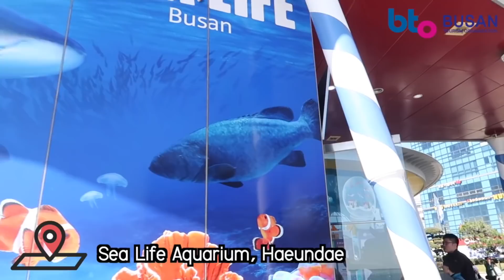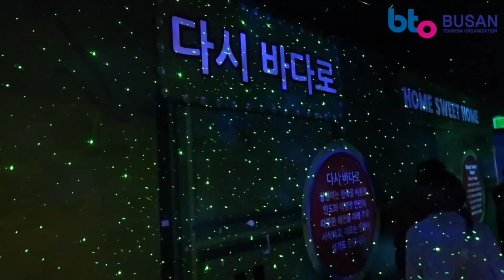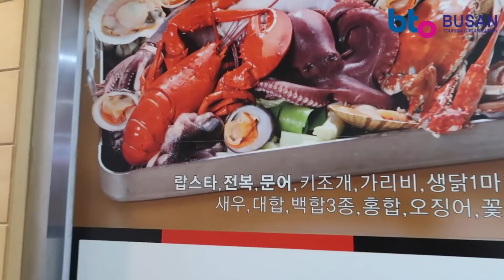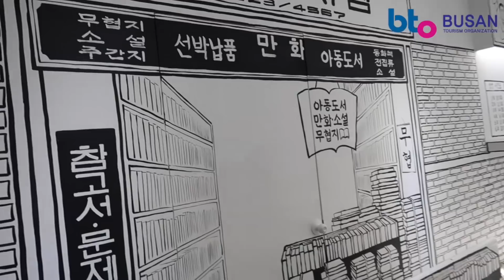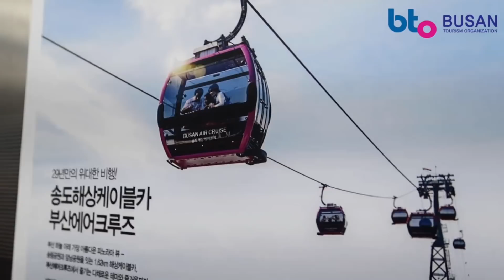พาไปเที่ยวปูซาน เกาหลี!! ดูคอนเสริต์ใหญ่ครั้งแรก